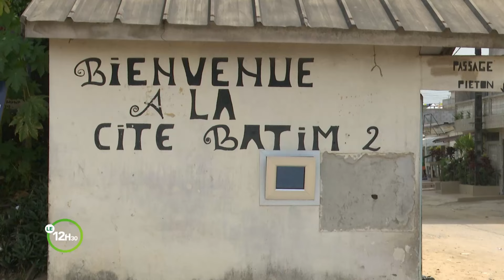Le 12 Heures 30 de RTI 2 du 19 janvier 2024 par Alassane Drabo